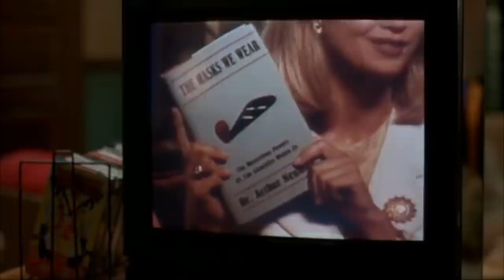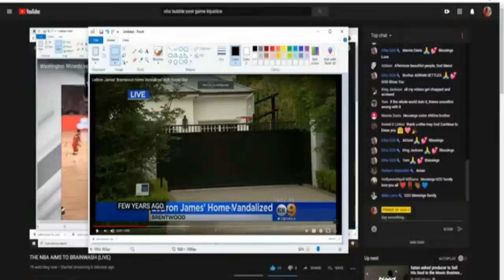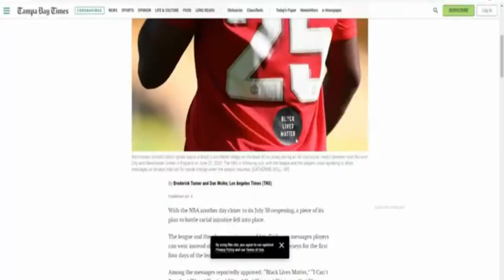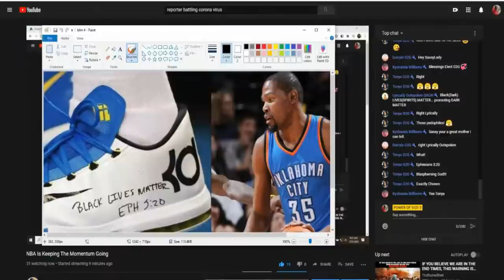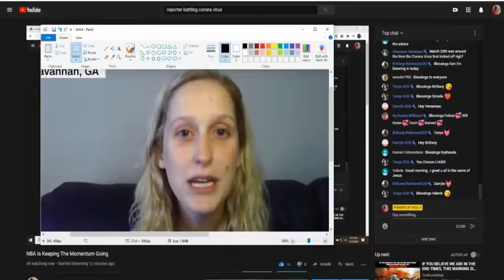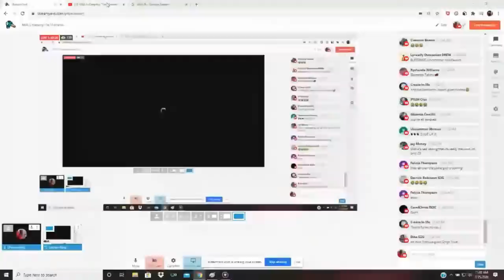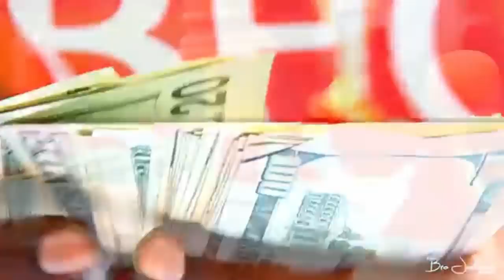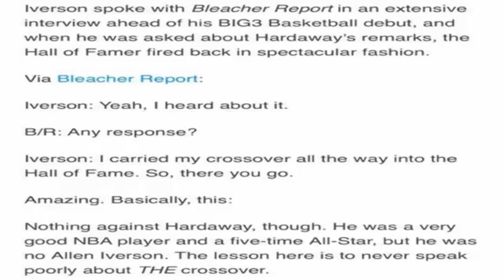NBA - ATHLETIC DRUIDRY? - By Chosen King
This Channel is Not Monetized:  Only If You Are Led To Support You Can Do So By:
Cashap: $POWEROFGODG2G

May you all be blessed, in Jesus Mighty Name.